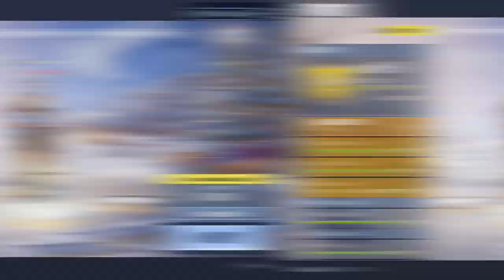THE WORLDS SMALLEST STORM EYE EVER! (Fortnite Battle Royale)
Hope you enjoyed this, that really was the SMALLEST storm eye EVER. (not clickbait)

Fortnite fortnite battle royale fortnite smallest storm eye smallest storm circle on fortnite fortnite tips
smallest storm circle possible